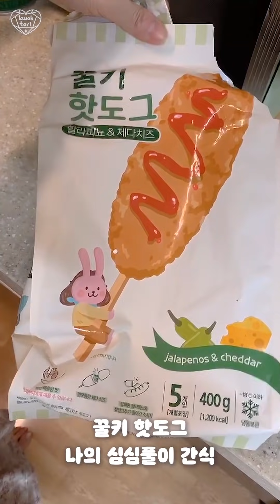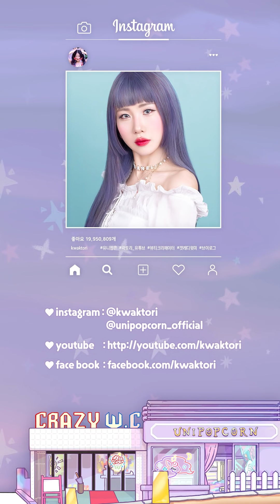먹은거#16😋🍽.....먹는낙🦀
우린 정말 안맞오🐹🐛 맛집 투어 떠나고싶당